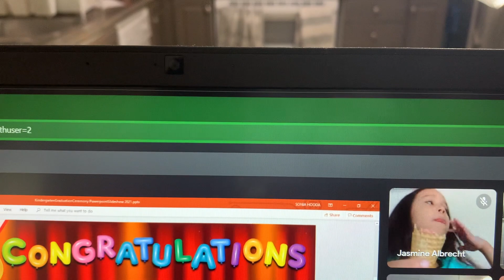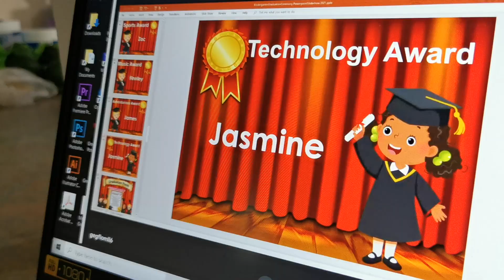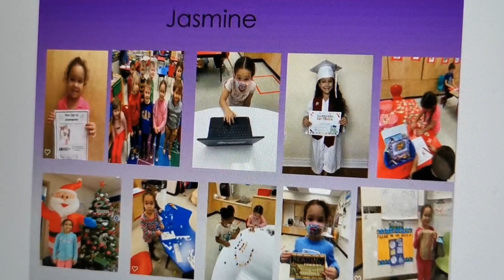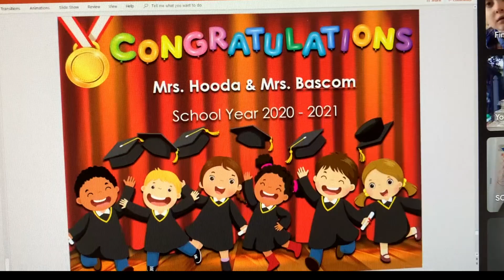Jasmine Hurt Herself on Graduation Day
Hey Perfectly Blended Fam! Jasmine is graduating from Senior Kindergarten today, and accidentally got hurt. Watch the video to see what happened.